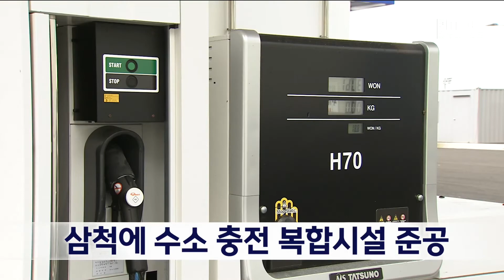[단신]삼척에 수소 충전 복합시설 준공 220930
삼척에 국내 최초로 도시가스를 활용한
수소 충전 복합시설이 구축됐습니다.

수소 충전 복합시설은
도시가스를 활용해
하루 1.3톤의 수소를 생산할 수 있는 시설과
수소버스 충전소를 갖추고 있습니다.

이 시설을 통해
수소 차량 2백 대가 충전할 수 있고,
수소 버스 보급도 확대될 것으로 기대됩니다.

한편 삼척시와 강원도, 수소 관련업체 5곳은
수소 산업을 활성화하기 위한 업무협약을 맺고
일자리 창출에 협력하기로 했습니다.